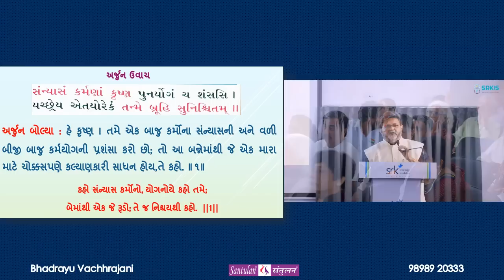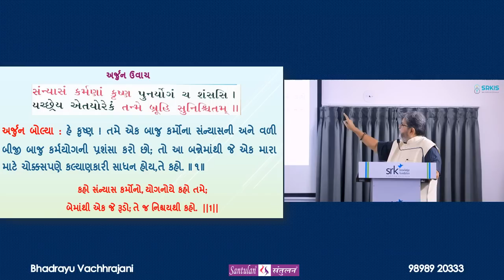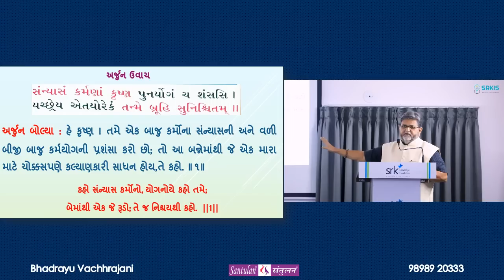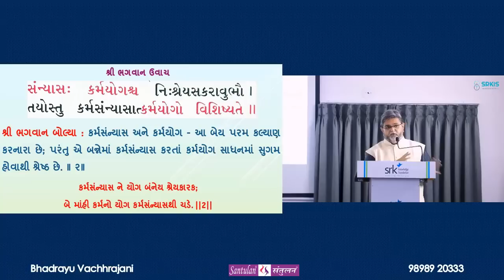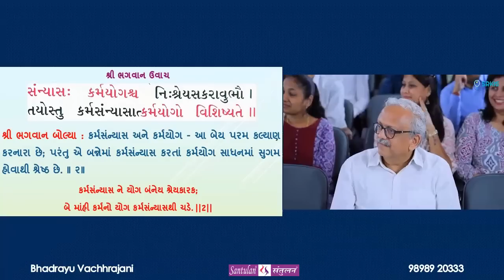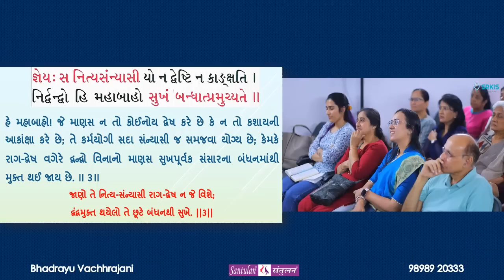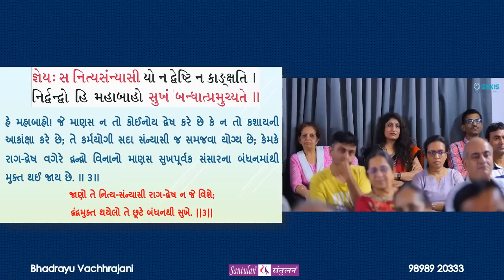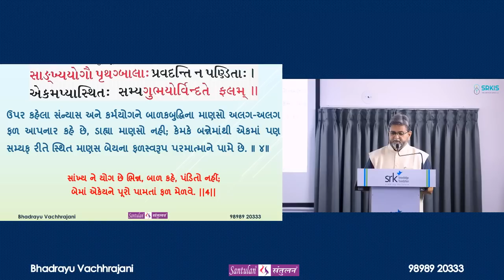શ્રીમદ્ ગીતા:અધ્યાય પાંચ : કર્મસંન્યાસયોગ પ્રથમ વકતવ્ય @ SRK Institue of Skills, Surat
સરળ - સદૃષ્ટાંત - મુદ્દાસર સમજૂતી આપતું પહેલું સેશન:
ભદ્રાયુ વછરાજાની
Bhadrayu Vachhrajani